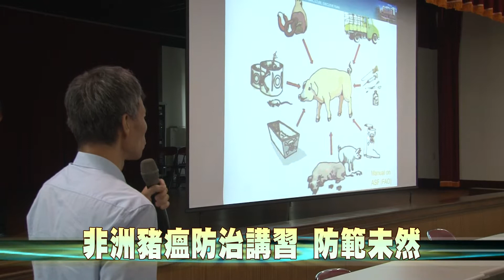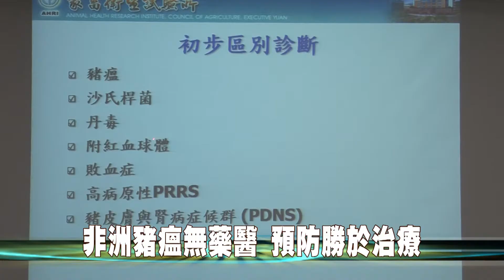107-08-28 防範非洲豬瘟疫情入侵 防疫講習協助養豬業者加強防範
彰化縣政府加強養豬業者對非洲豬瘟疾病的認識及防疫觀念，28日上午在溪湖鎮農會辦理非洲豬瘟防疫講習，邀請行政院農委會動植物防疫檢疫局動物防疫組技正劉冠志，及行政院農委會家畜衛生試驗所防疫研究組鄧明中博士講授相關知識，協助農民防範疫情。
非洲豬瘟雖不會感染人類，但罹病豬隻死亡率可達100%，且目前無疫苗及藥物可治療。為因應中國大陸感染非洲豬瘟疫情擴大，中央在8月22日首次召開跨部會會議升至國安層級，為了防範豬瘟疫情傳入國內，防檢局也召開專家會議共商研議，並強化各項防疫管控措施，防堵豬瘟病情傳入。